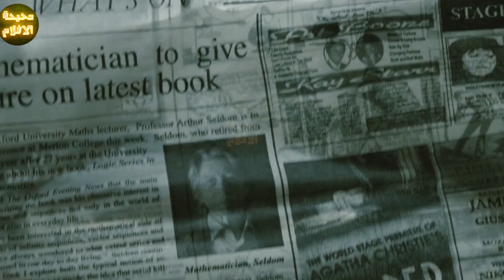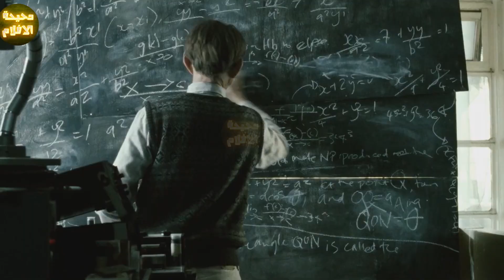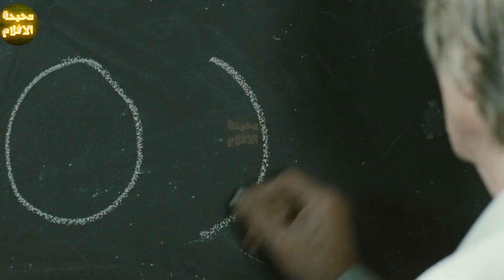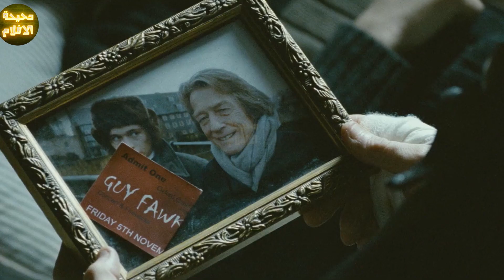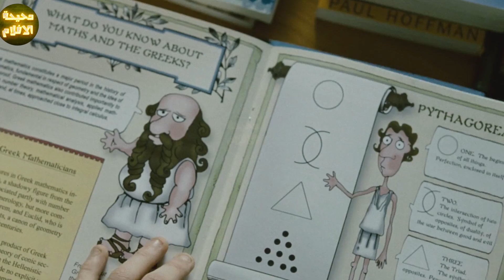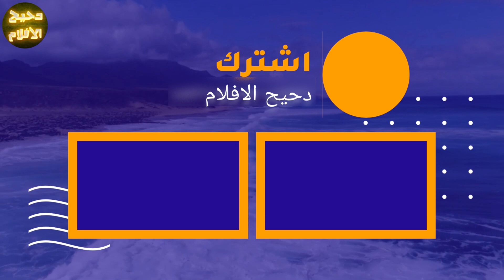عالم مجنون بيستغل المرضي عشان يعمل تجاربه الخاصه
أسم الفيلم The Oxford Murders
أفلام لخصناها :